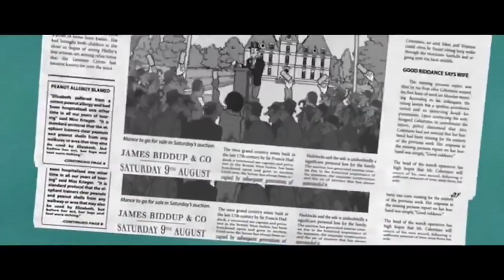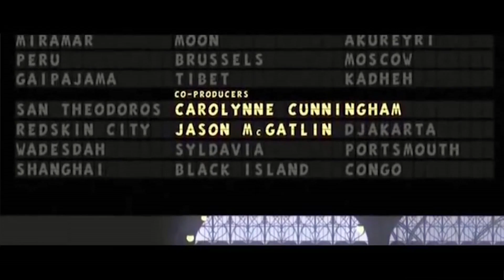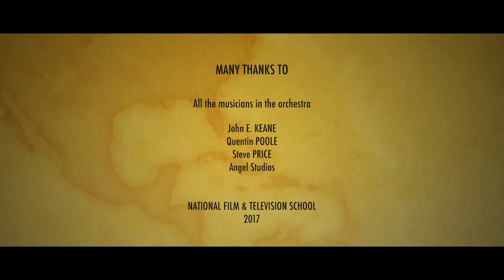Thibault Chavanis - An intriguing Journey Angel Studios, London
An Intriguing Journey - Composed, Orchestrated and Conducted by Thibault Chavanis
Recorded in Angel Studios, London

Inspired by Hergé's Tintin Stories, scored over The Adventures Of Tintin by Steven Spielberg.

This clip is extract from The Tintin Adventures : Secret of the Unicorn, and property of Paramount Pictures & Columbia Pictures. This is used for non commercial purpose.